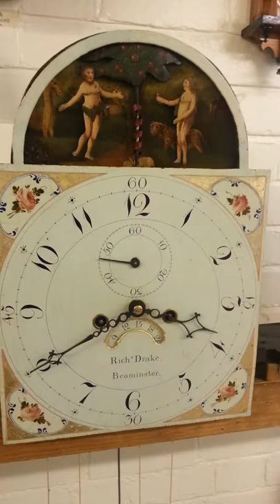Richard Drake Beaminster Grandfather Clock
Rare 'Adam and Eve' automaton antique grandfather clock C1800